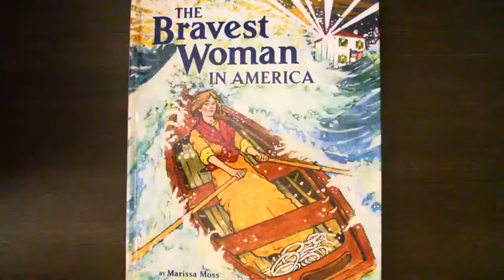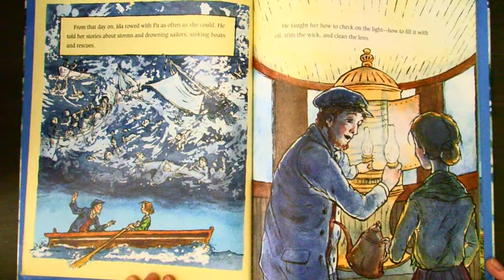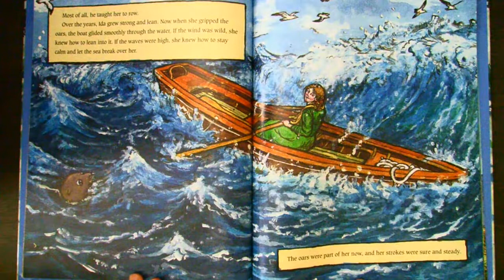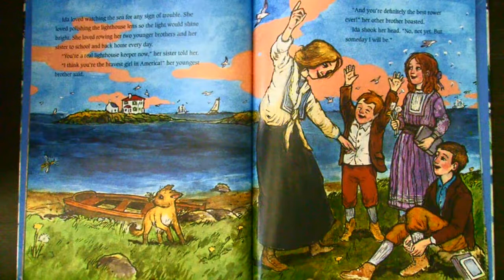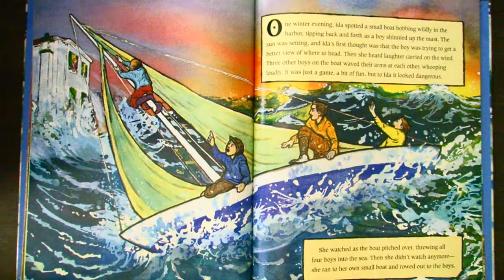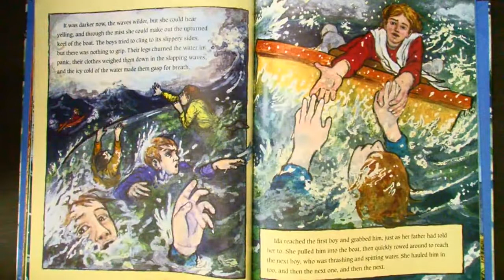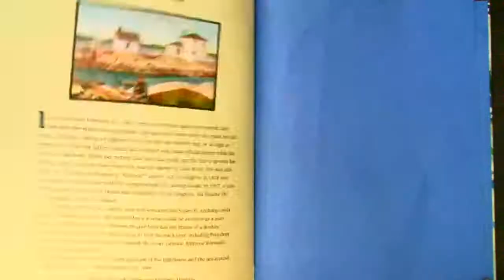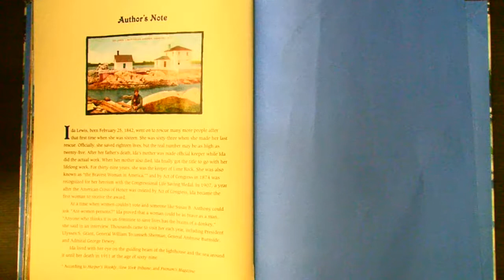The Bravest Woman in America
Written by Marissa Moss
Based on the inspiring life of Ida Lewis